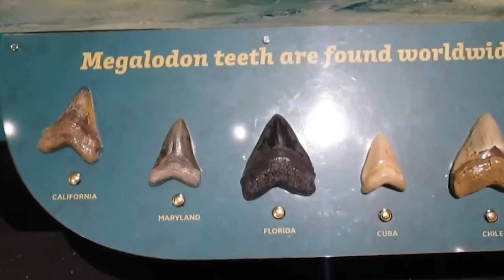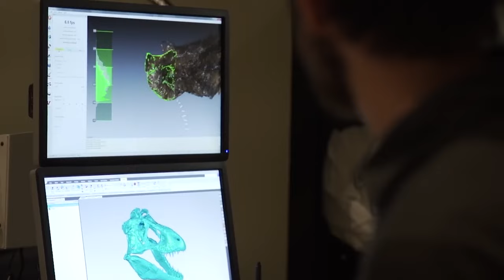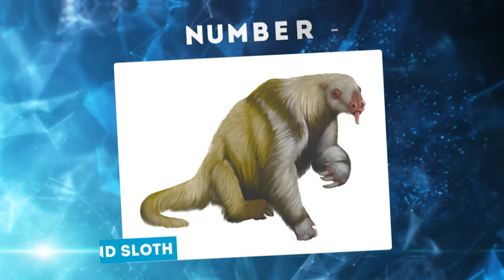15 Dangerous Animals You Are Glad Are Extinct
Top 15 Dangerous Animals You're Glad Are Extinct. Our connection with animals has evolved significantly over time, allowing us to live more comfortably than our ancestors. In the past, however, certain predatory animals roamed the Earth, posing significant threats to human populations. Many of these creatures have since become extinct, thanks to various factors such as natural evolution and catastrophic events like meteor impacts. Join us as we explore fifteen formidable animals that have thankfully disappeared from existence, relieving us of potential dangers they once posed..